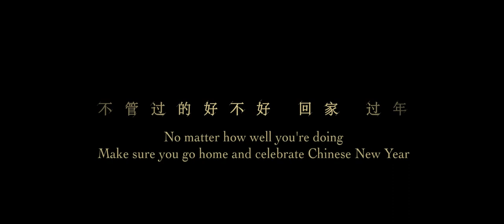The New Year's Eve of Old Lee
See THE NEW YEAR'S EVE OF OLD LEE on February 12th in the US & Canada!